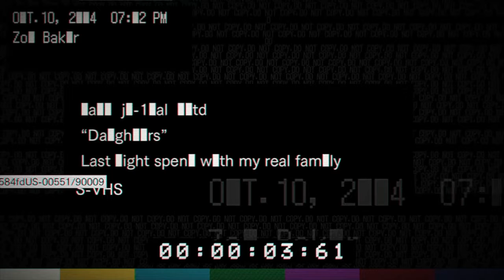Resident Evil 7: Banned Footage Daughters Playthrough - Bad ending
Resident Evil 7: Biohazard is a survival horror video game developed and published by Capcom. The game was released for Microsoft Windows, PlayStation 4 and Xbox One, with the PlayStation 4 version having support for the PlayStation VR headset. It is the eleventh entry into the Resident Evil series, and the first main series installment to be played from a first-person perspective.